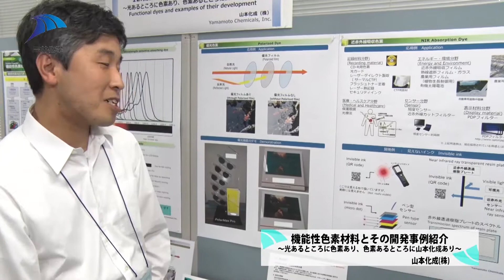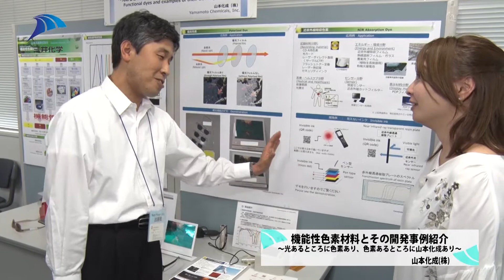機能性色素材料とその開発事例紹介 ～光あるところに色素あり、色素あるところに山本化成あり～ 山本化成株式会社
機能性色素はカラーフィルター、熱線カットフィルター、感熱・感圧紙、色素増感太陽電池など幅広い用途で使用されています。今回は機能性色素、特に偏光色素の働きとその開発事例について紹介します。